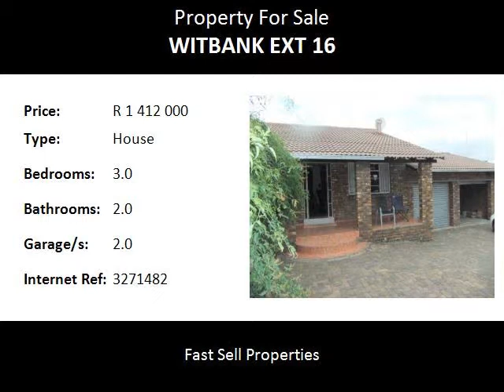3.0 Bedroom House For Sale in Witbank Ext 16, Witbank, South Africa for ZAR R 1 412 000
Bedrooms: 3.0
Bathrooms: 2.0
Garages: 2.0
Price: R 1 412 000

Property Description:

House size 185m2
This property is situated in Witbank extension 16 and features 3 bedrooms, dressing room, 2 bathrooms, 3 living areas, 2 garages, kitchen and laundry. Low maintenance walls and tiled roof. 3 Bedrooms, each with its own bathroom at the back of the house.